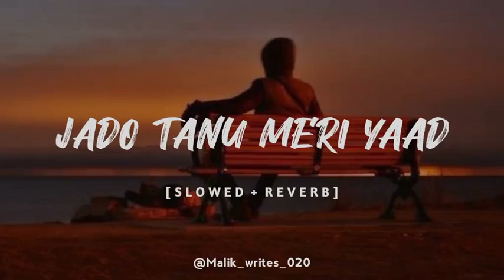𝙅𝘼𝘿𝙊 𝙏𝘼𝙉𝙐 𝙈𝙀𝙍𝙄 𝙔𝘼𝘼𝘿 (𝘚𝘓𝘖𝘞𝘌𝘋 𝘈𝘕𝘋 𝘙𝘌𝘞𝘈𝘙𝘉)